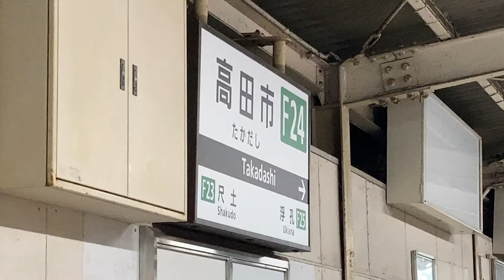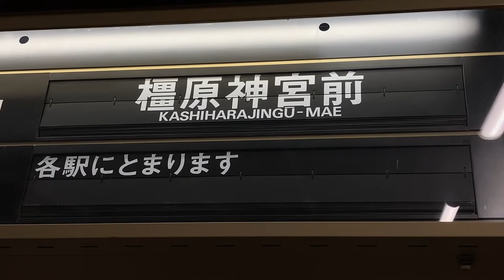近鉄 高田市駅 橿原神宮前方面ホーム 発車標(反転フラップ式案内表示機・パタパタ)